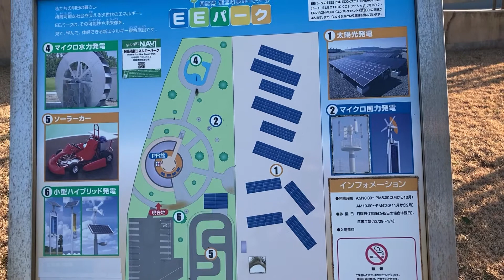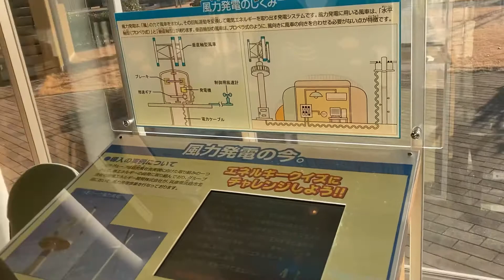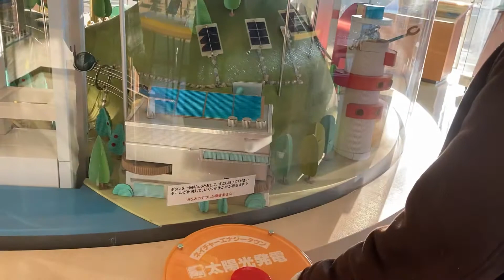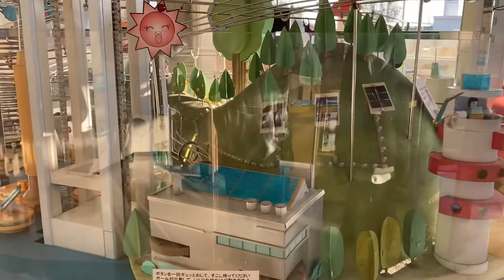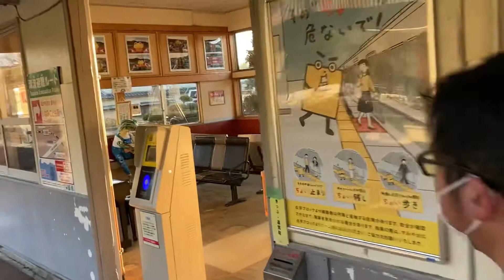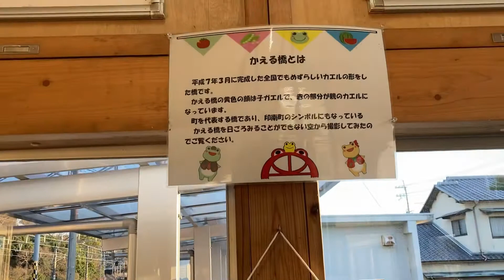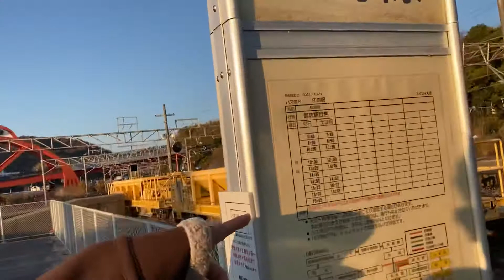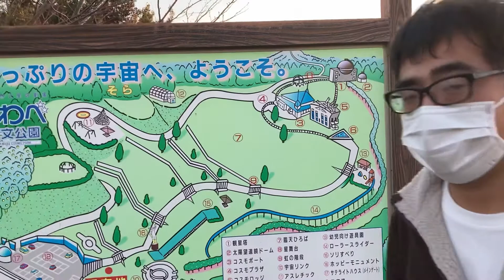和歌山県内の散策～御坊市編～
こんにちは〜。チームHITのコージーです！
今回の動画は、前の御坊市の旅で行けなかった名所を散策してきました！